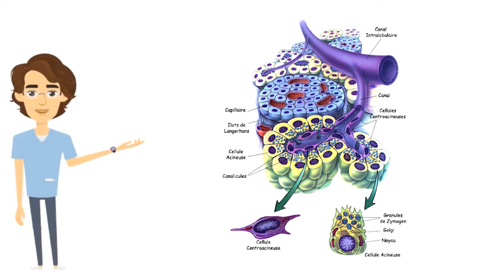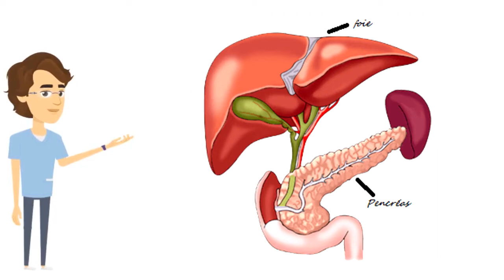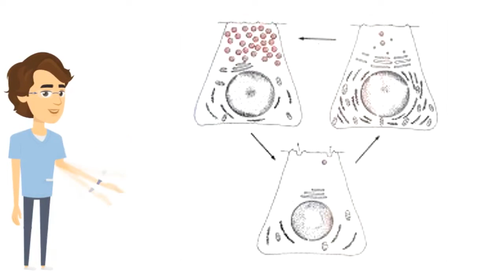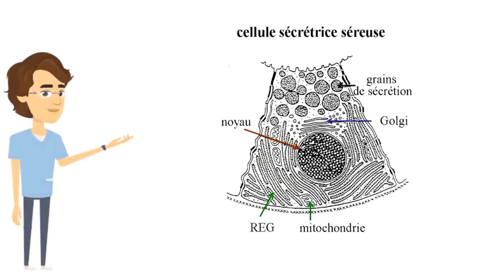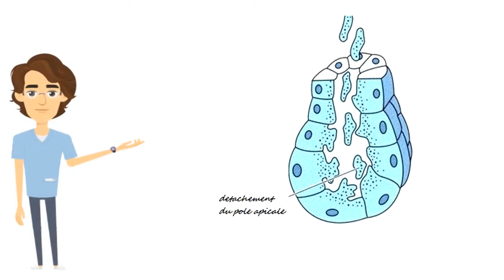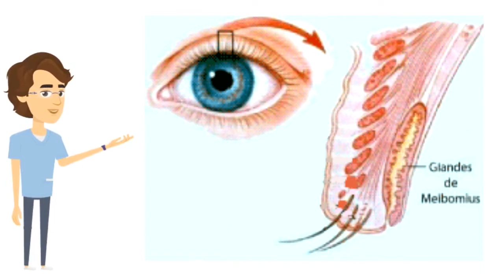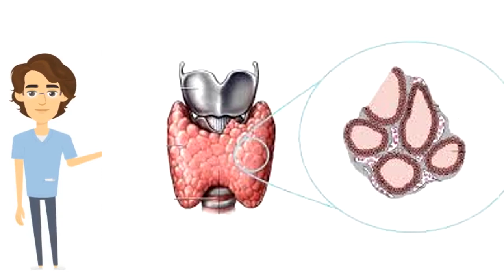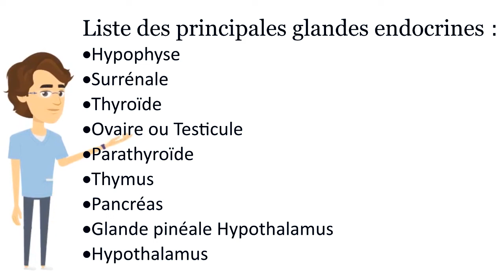HISTOLOGIE - ÉPITHÉLIUM GLANDULAIRE / COURS DÉTAILLÉ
Les épithéliums glandulaires
Cette vidéo est une entrée en matière dans ce vaste univers
activer les sous titres !